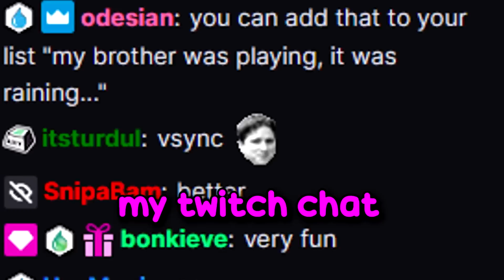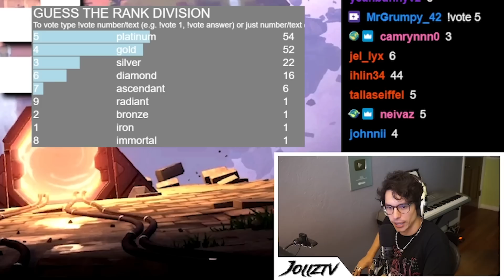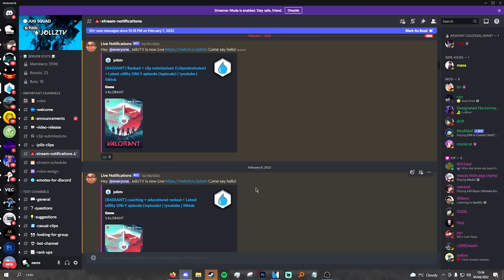MY OWN CHAT THOUGHT I WAS CHEATING... (GUESS THE RANK)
My own chat thought I was cheating in the community-drive for fun game :( maybe I was hahahahaha. But on a serious note, this week's guess the rank was really fun! This might be the last guess the rank for a while as we take a short break from it. Here is the last video for now! Great variance in clips - big brain 200IQ Immortal and Radiant outplays all the way to Bronze and Silver clips. I really appreciate every single one of you that watched the video - don't forget to Subscribe and hit the Bell Notification to keep up to date with all of my content! Thank you and much love!